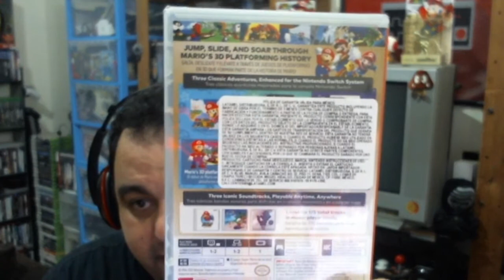Super Mario 3D All-Stars│Nintendo Switch│Calabozo Retro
Platicando un poco de Super Mario 3D All-Stars y algunas otras versiones de aniversario que Nintendo a puesto a la venta.

 Tres de las aventuras más míticas de los juegos de plataformas en tres dimensiones protagonizados por Mario reunidos en una colección especial.
Adaptado a Nintendo Switch: modo portátil por primera vez, gráficos en alta definición, controles adaptados a los mandos Joy-Con, vibración, un reproductor de música…
Super Mario 64, la primera gran aventura de Mario en tres dimensiones: Con un sistema de controles intemporal que se ha usado en todos los juegos en 3D de Mario desde entonces, Super Mario 64 marca el debut de nuestro amigo mostachudo en el mundo de las 3D. Ejecuta Saltos Escalada y volteretas hacia atrás, e incluso vuela mientras exploras los cuadros en el castillo de la princesa Peach para conseguir Estrellas de Poder y detener a Bowser.
Super Mario Sunshine, la aventura de Mario más desconocida: ¡Hora de ir a la playa! Mario viaja a la hermosa Isla Delfino para disfrutar de unas merecidas vacaciones con sus amigos, pero allí encuentra al fiel F.L.U.D.D. y juntos investigarán una oscura conspiración. ¿Lograrán descubrir quién mueve los hilos desde las sombras? El nuevo amigo de Mario le permite recorrer los mundos de maneras únicas gracias a su maravillosa bomba de agua.
Super Mario Galaxy, la aventura que puso patas arriba el universo Mario: Mario emprende un viaje intergaláctico para ayudar a Estela y rescatar a la princesa Peach de las garras de Bowser. Desafía la gravedad mientras viajas de un planeta a otro con los controles de movimiento opcionales, o pásale el mando a un amigo para que te eche una mano en el modo cooperativo.